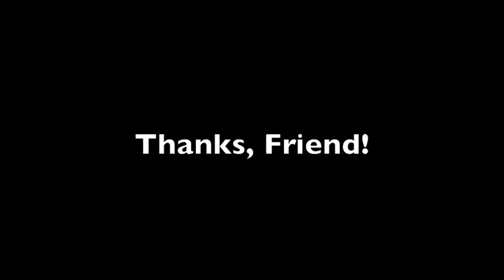Thanks, Friend! 05/02/2012 Betsy Stover